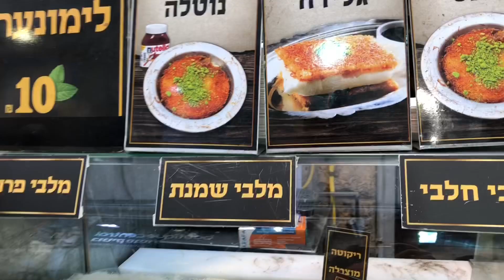Иерусалим Рынок Махане Йехуда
Рынок Махане Йехуда, известный как «Шук» (Рынок), — открытый рынок в Иерусалиме. Популярен среди местных жителей и туристов.

На рынке 250 торговцев предлагают свежие фрукты и овощи; хлебо-булочные изделия, рыбу, мясо, сыры, орехи, семена и специи, вина и ликеры, одежду и обувь, посуду, текстиль и иудаику.

На самом рынке и рядом вам предложат фаляфель и шаурму, здесь же сок-бары, кафе и мясные рестораны. К разноцветию и суете рынка добавляются громкие голоса торговцев, выкрикивающих свои цены прохожим.

По четвергам и пятницам рынок гудит от покупателей, делающих заготовки для шаббата.